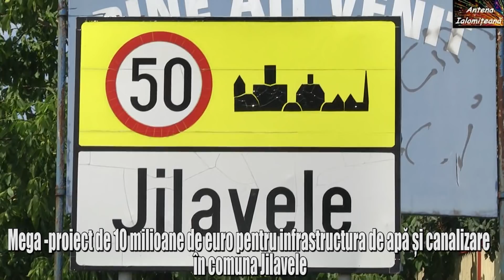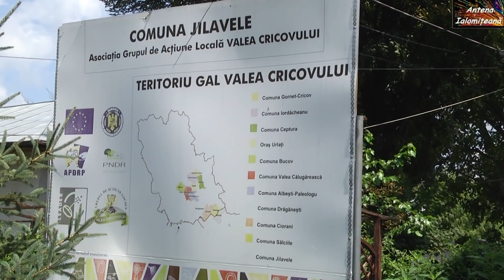Mega- proiect pentru infrastructura de apa si canalizare in comuna Jilavele